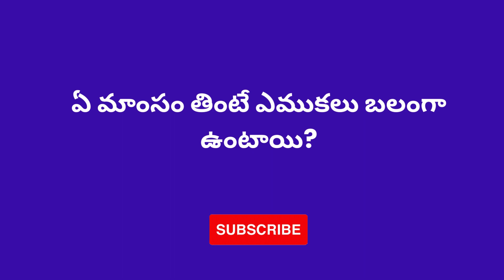GK Question and Answer